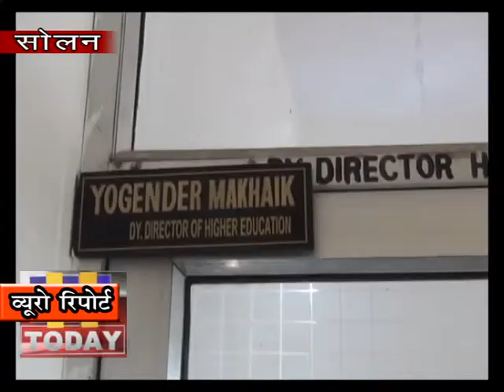25 jan n 14 end स्कूल एडमिशन के नाम पर अब बिल्डिंग फंड और अन्य किसी भी तरह के फंड नहीं ले पाएंगे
सोलन में निजी स्कूल एडमिशन के नाम पर अब बिल्डिंग फंड और अन्य किसी भी तरह के फंड नहीं ले पाएंगे | इस के लिए स्कूलों को शिक्षा विभाग द्वारा आवश्यक दिशा निर्देश दे दिए गए हैं | शिक्षा अधिकारी ने बताया है कि अब किसी भी तरह से निजी स्कूल अपनी मनमानी नहीं कर पाएंगे अगर कोई स्कूल फिर भी शिक्षा विभाग के आदेशों की अवहेलना करता पाया जाता है तो उस पर विभाग द्वारा सख्त कार्रवाई अमल में लाई जाएगी |